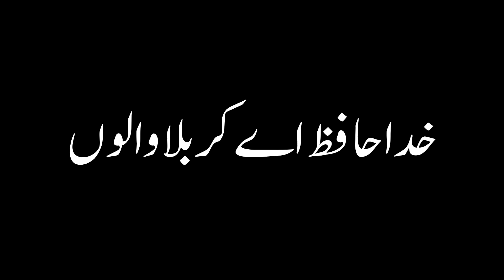8 Rabi ul Awal 1445/2023 | Alwidai Jaloos Ammari | Markazi Imambargah G-6/2 Islamabad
Bismi Rabbil Hussain [as]

Annual Alwidai Ammari Jaloos 1445/2023

Organize by:
Anjuman Zulfiqar Haideri Islamabad

Kalam: "Khuda Hafiz Aey Karbala Walon" by @MesumAbbas
Originally Recited by: Sachay Bhai

Dated: 8th Rabi ul Awal 1445 | 25th September 2023
Venue: Markazi Masjid wa Imambargah G-6/2, Islamabad, Pakistan

Janab e Sayyeda s.a. Ki Bargah Main Basad Khaloos.

Announcement:
All videos published by this channel may not be reproduced, published, broadcast or redistributed in whole or in part without prior written permission from Pairwan_E_Wilayat_E_Ali. So refrain from re-uploading our content.

Mohtaj e Dua:
Team Pairwan_E_Wilayat_E_Ali